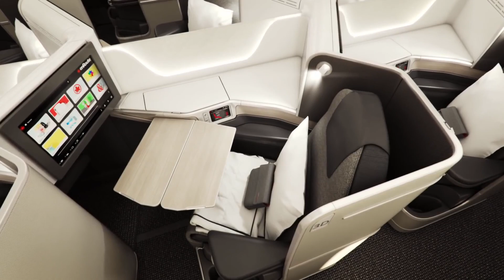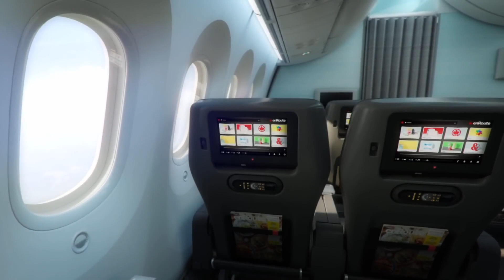华景机票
华景机票-永远有最优惠的价格